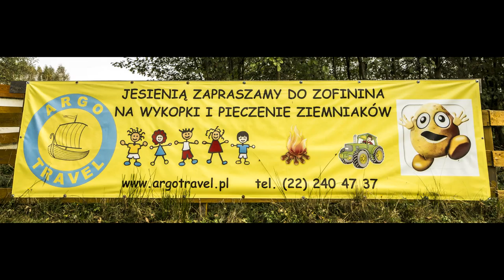Gospadarstwo agroturystyczne Zofinin ARGO TRAVEL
A oto filmowa relacja pobytu grup w naszym gospodarstwie w Zofininie jesienią 2014. Zapraszamy do nas wiosną 2015 ;)

Pozdrawiamy ekipa Argo Travel